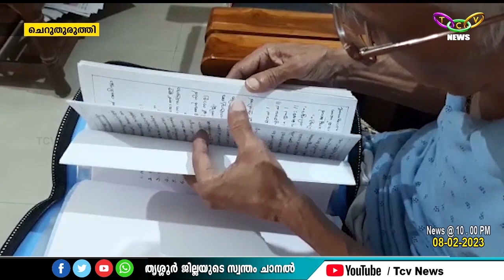കഥകളിയിലെ ചുട്ടി തമ്പുരാനെ തേടിയെത്തിയത് 2022 ലെ സംസ്ഥാന തല പുരസ്‌കാരം